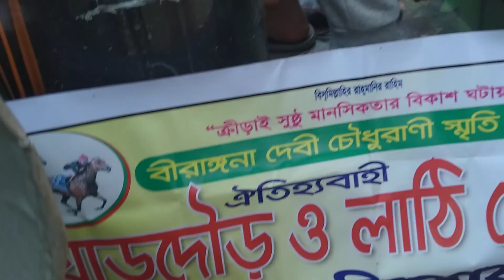লটারি প্রথম পুরস্কার ফ্রিরিজ মকসুদ খা ৮জানুয়ারী ২০২২ চিপ তুষার মোকলে😁😁😆😆